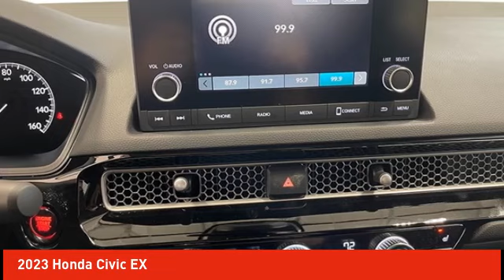2023 Honda Civic Schlossmann Honda City Inventory 31684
2023 Honda Civic EX

3450 South 108th St.

Crystal Black 2023 Honda Civic EX FWD CVT 1.5L I-4 DI DOHC TurbochargedbrbrRecent Arrival! 33/42 City/Highway MPG